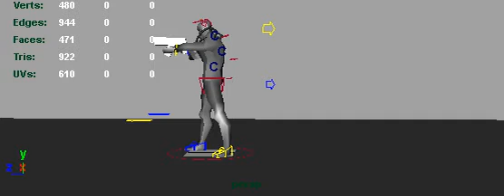Oracle_Die_1